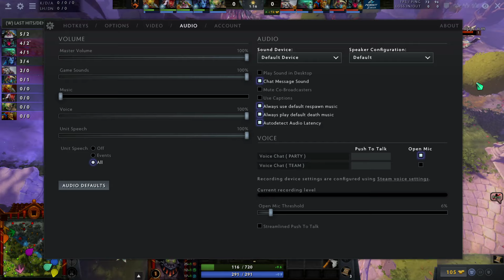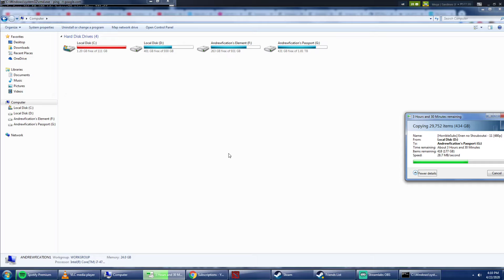TNC VS ADROIT - GAME 1 - BTS DOTA 2 ONLINE (DOTA 2)